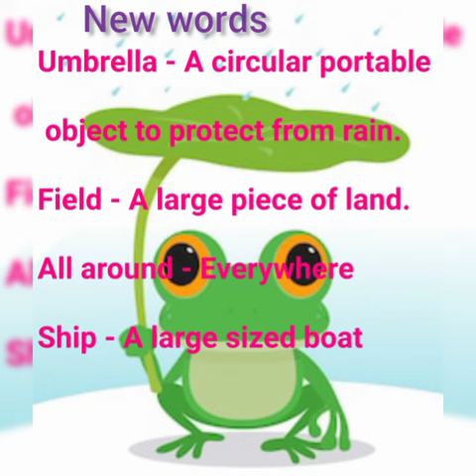Grade 2, Unit 4, L- 7 RAIN (POEM)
Recite and enjoy the poem.